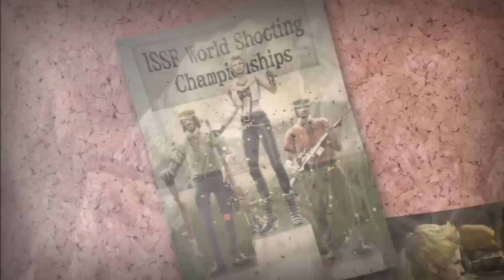Lollipop Chainsaw #1 - (Birth)Day of the Living Dead!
See! The terror of the undead hoards!
Reel! At the horror and death they bring!
Feel disturbed! By all the upskirts from an outfit that wouldn't pass any school dress code seriously what is wrong with you San Romero High!?